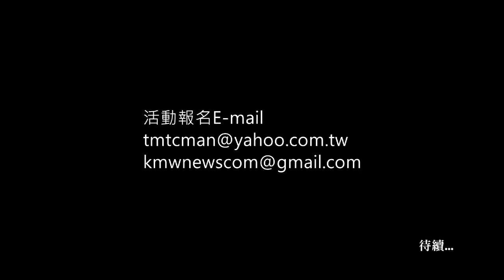Canon EOS 2010-Taipei.101.FireWorks Vol.1 台北101煙火紀錄 前製工作 - 邀請篇。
這次也是唯一101首創DSLR全程錄影的先例，更是單眼相機族群自行發起的錄影活動希望鄉民們多多的來支持我們，踴躍的來參加此次活動。參加辦法: 1.擁有可記錄1080P高畫質錄影之CANON單眼數位相機。(機種不限) 2.攝影者本人可配合重要開會議程時間 (不會選擇在上班時間開會)，與拍攝當日之作業時間。參加人數:50位單眼數位相機攝錄影愛好者。相關資訊更新網址: HDlndies部落格 報名 E-mail 攝影:江芳存,小余,史瑞克,小邱 紀錄:阿珮 微速度攝影:梅志建老師 HD技術協力:HDlndies 剪輯: 余國誠 ( 所有影片全程使用5D2.7D 拍攝 )